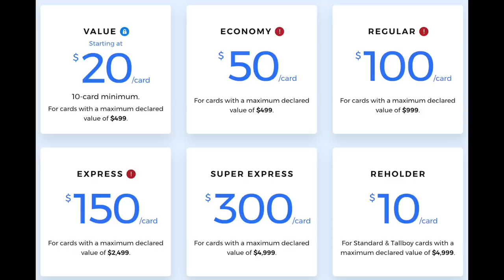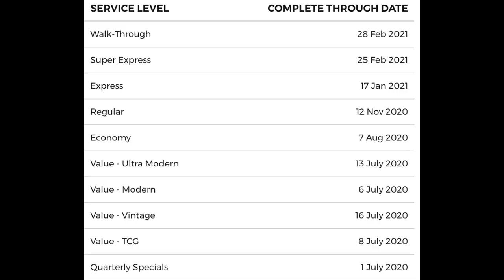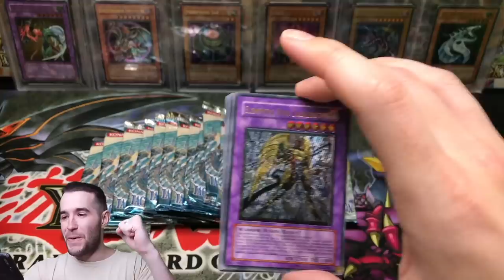This Is The END Of Graded Cards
EBAY LINK!